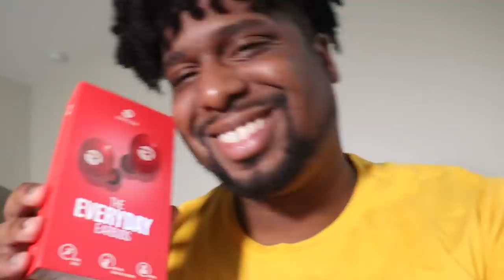WHEN PEOPLE TELL YOU VIDEO GAMES ARE JUST FOR KIDS!